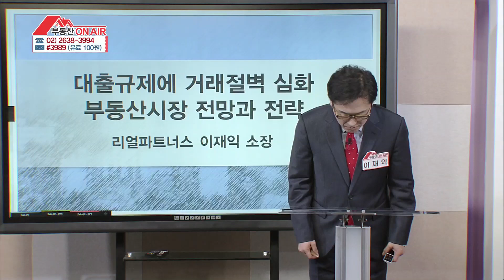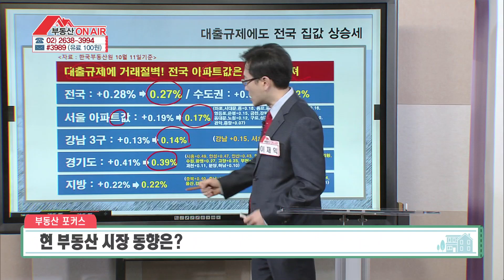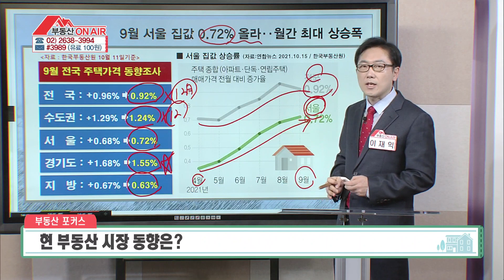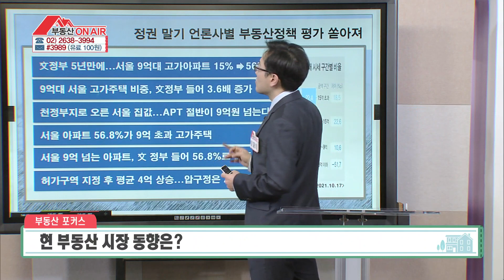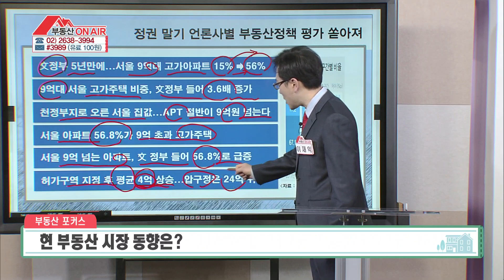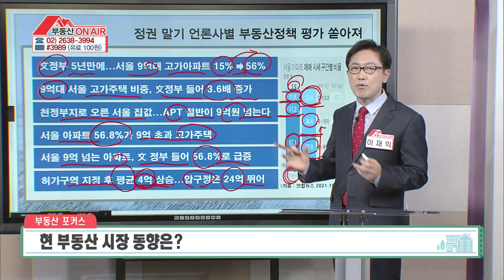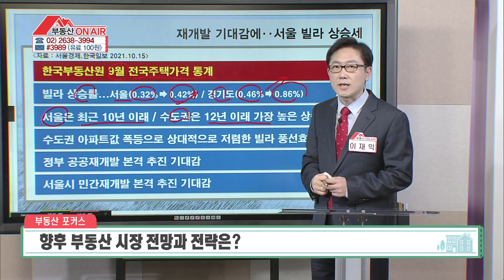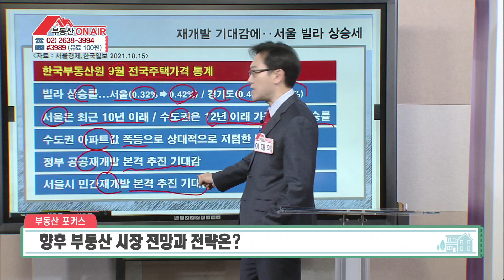대출규제 · 거래절벽, 향후 시장 전망은? [부동산 온에어]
대출규제 · 거래절벽, 향후 시장 전망은?